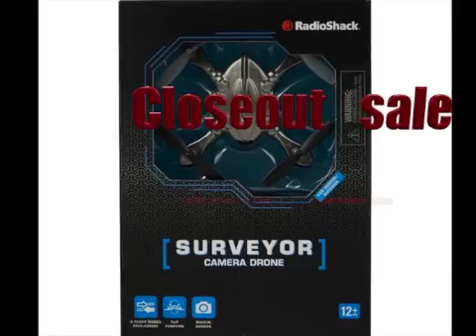Radio Shack Surveyor Drone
Radio Shack Surveyor Drone first try.  Pretty easy to fly, has decent camera and was only $20 during their going out of business sale.